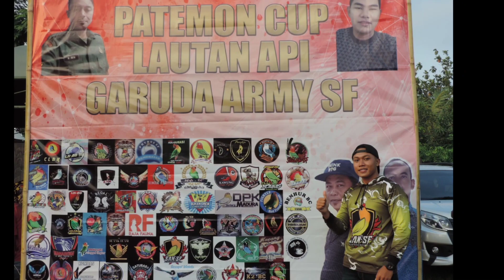Murai Batu Super di Even Patemon Cup Lautan Api Garuda Army_ SULTAN AKBAR